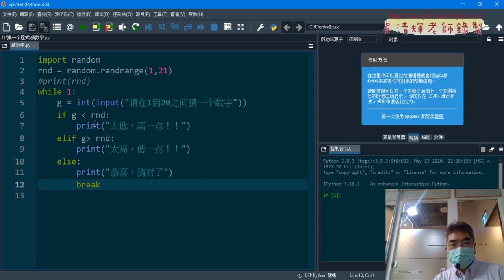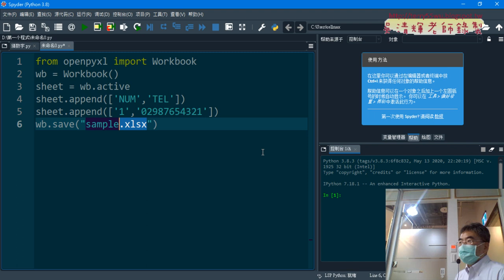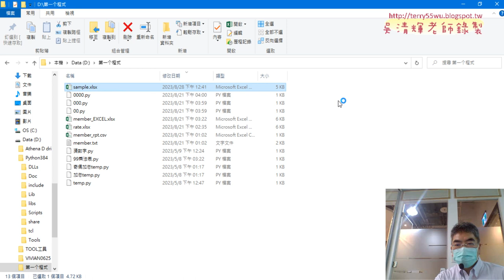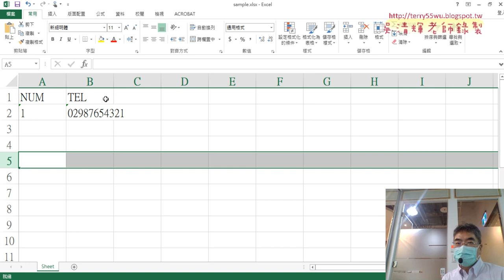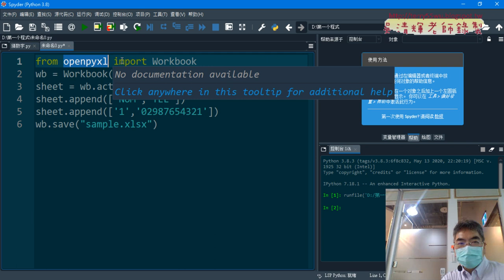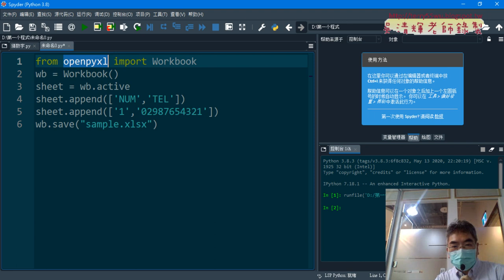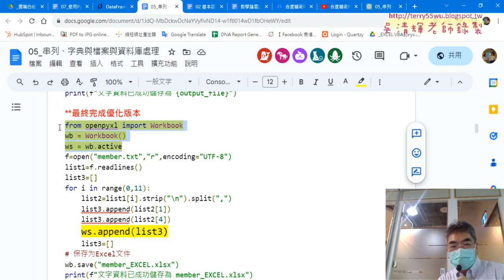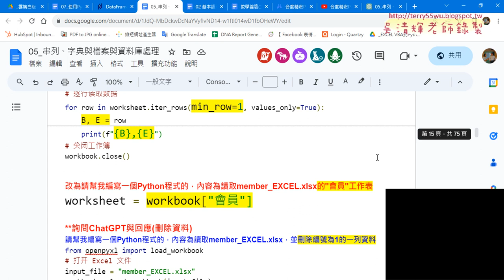01 重點複習與寫入EXCEL檔案04